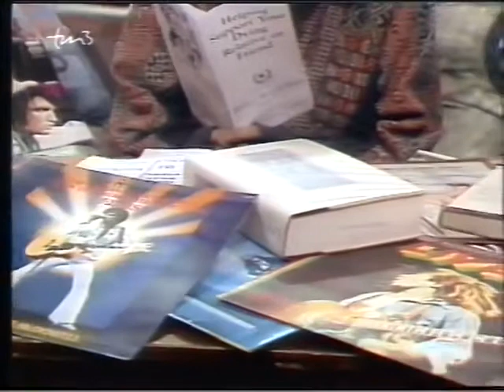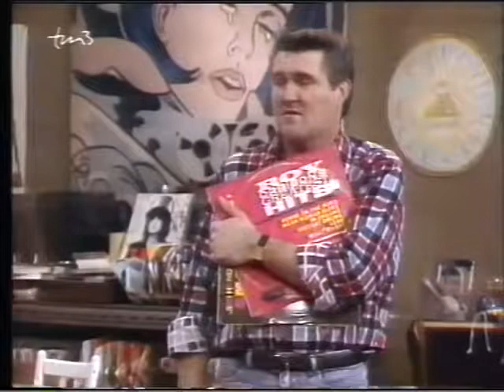Rock´n Roll Daddy / Folge 036 / Zu alt für Rock´n´Roll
Viel Spaß und vielen Dank für ein Like / Abe.

Bobby fühlt sich mit seinen 41 Jahren uralt. Die Karriere als Rockstar ist auch vorbei; er bekommt nur noch schlechte Auftrittsangebote. Dougs Mutter June Stevens kommt zu Besuch, die Witwe, die mit ihrem modernen, jugendlichen Lebenswandel sogar ihren Sohn erstaunt. Nun machen die Alt-Hippies Bobby und Doug die Erfahrung in den 1960er Jahren stehen geblieben zu sein.